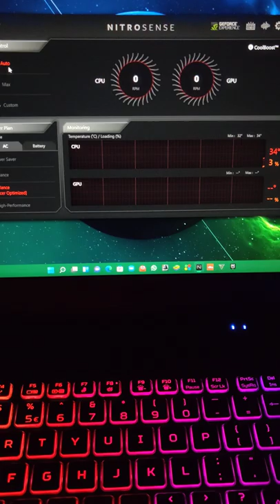My New Acer Nitro-5 Cooling system sound❤️ | Acer Nitro-5 review